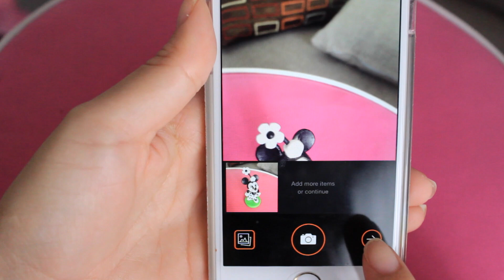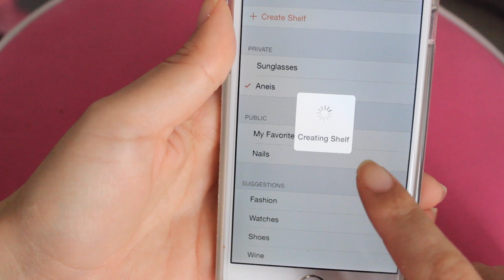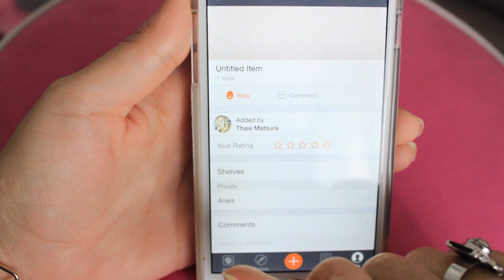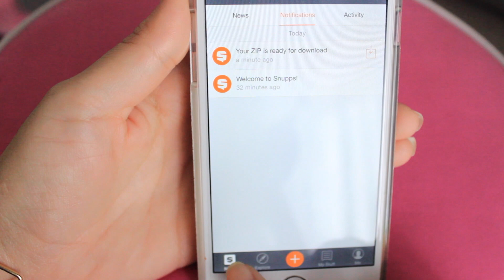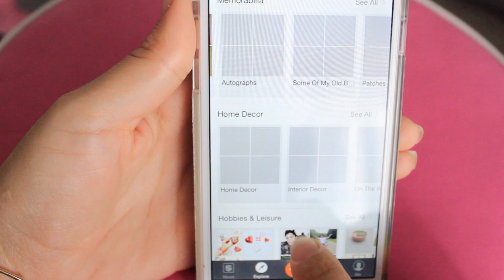Dica de aplicativo : SNUPPS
♡Mais informações♡ ⇣⇣⇣⇣⇣⇣⇣⇣

*Esse video é um publieditorial, mas a minha opinião é sincera  :)